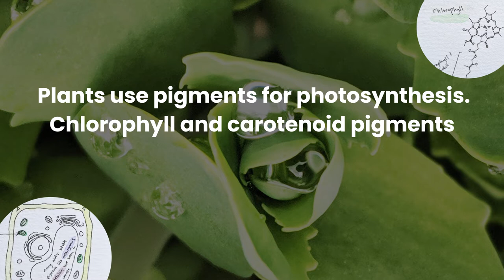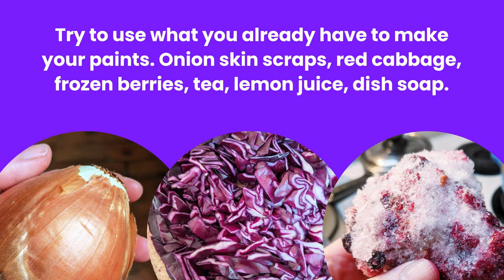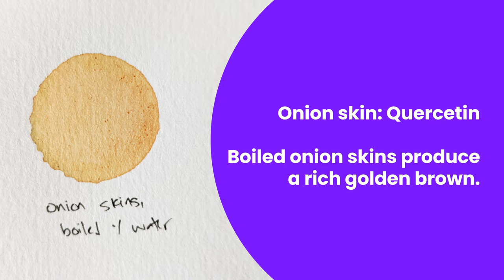Make Your Own Plant-based Paint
Extract pigment from fruits and vegetables you already have at a home to produce a palette of beautiful, natural watercolours. Not only are these paints non-toxic, they’re also waste-free and safe for the environment.